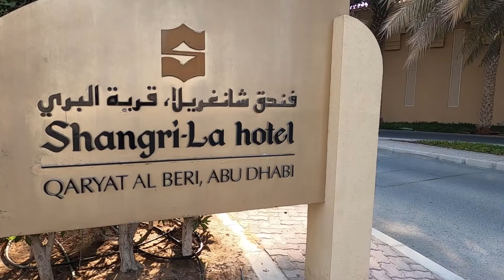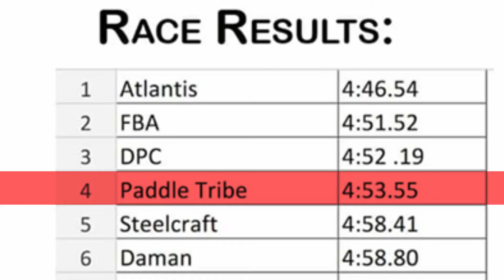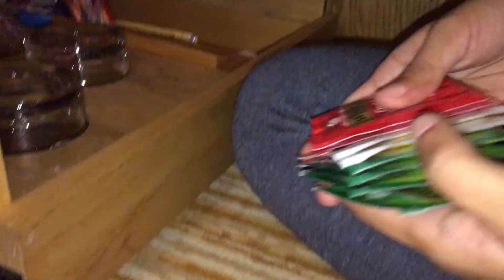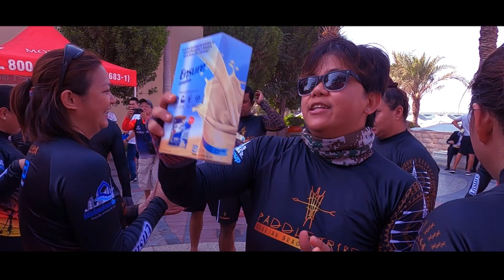DRAGON BOAT Race | AFTERMATH (Kulitan sessions with tribe)